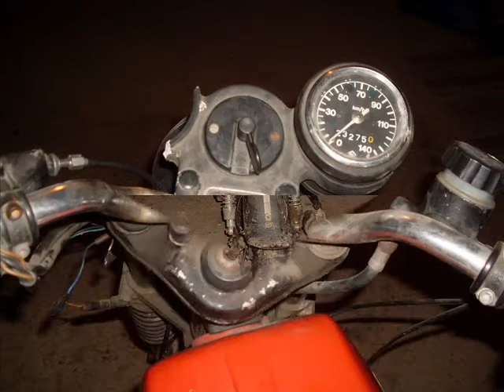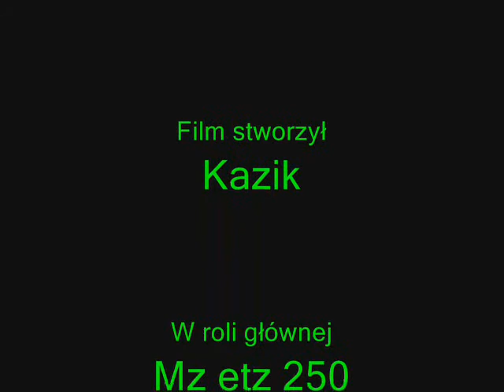Mz etz 250 tuning cross Orawka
Tuning mz etz 250, jak dal mnie lepiej wygląda tak z tuningowana ;)